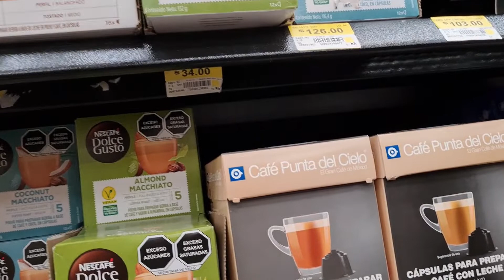Recorrido & Compras en Prichos & Otoño en Walmart 😍🍂🍁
"La fortuna solamente favorece a los valientes"
                                                                           Virgilio